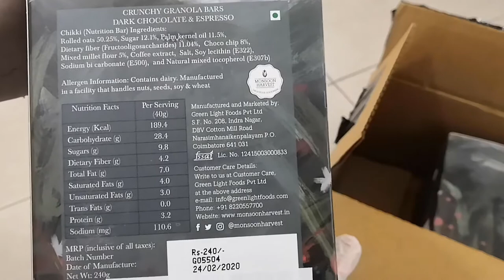Unboxing: Monsoon Harvest Millet Granola Bars - Dark Chocolate & Espresso | StuffAddictsYT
Monsoon Harvest Crunchy Millet Granola Bars - Dark Chocolate & Espresso - Pack of 6, Healthy Breakfast Bars (40 Grams Each)

Features:
- 100% Natural & Gluten-free
- High-fibre & Rich In Whole Grains
- Free From Additives like colors, sweeteners

Ingredients: Rolled Oats, Sugar, Palm Kernel Oil, Dietary Fiber (Fructooligosaccharides), Choco Chips, Mixed Millet Flour, Coffee Extract, Salt, Soy Lecithin, Sodium bi Carbonate and Natural Mixed Tocopherols

Product Dimensions: 3.5 cm x 1 cm x 9 cm ; Weight: 240gms